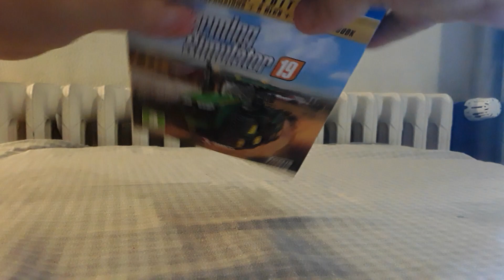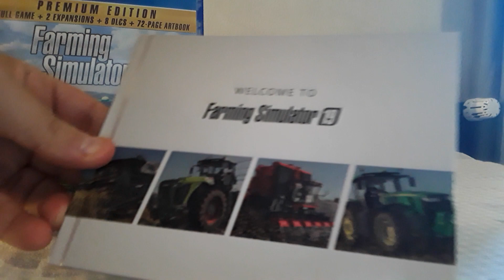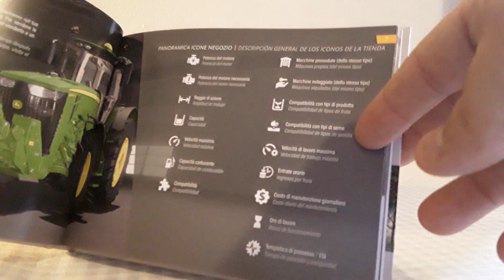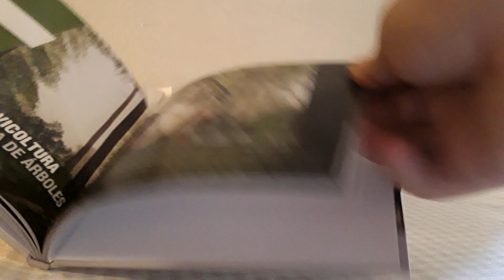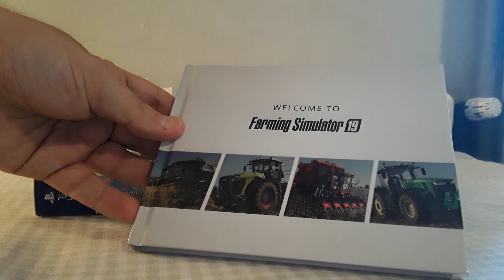Spacchettiamo la Premium edition di Farming simulator 19 per PlayStation 4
che meraviglia